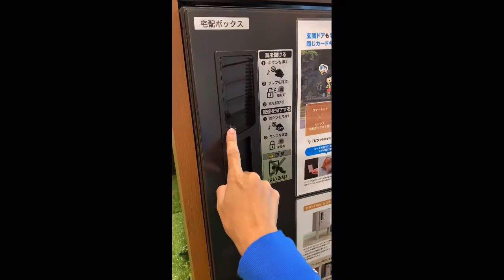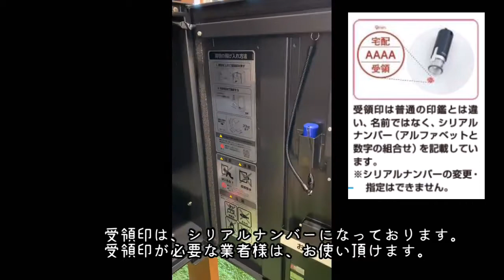○○と同じカギで開けられる宅配ボックス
便利な宅配ボックスをもっと便利に使う為に
鍵を〇〇と併用できるようにしました。